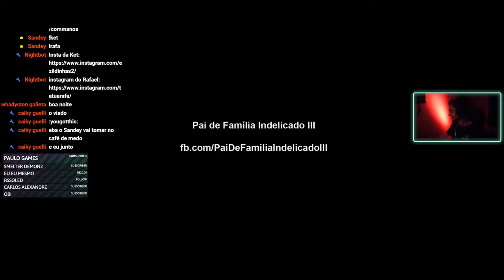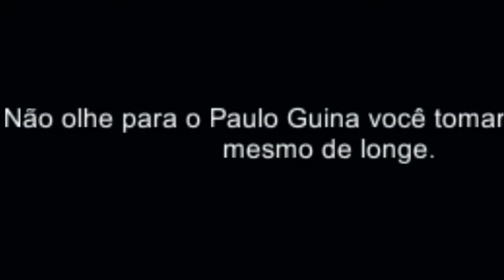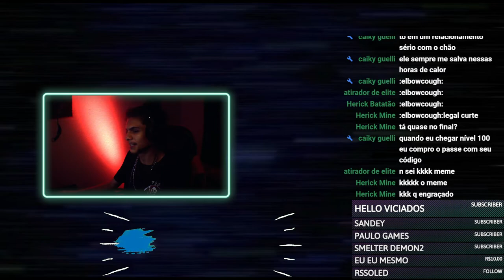OS MELHORES SUSTOS DO SANDEY - OCOLAST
essa live foi feita no dia 09/12/2021

ocolast
ocolast ao vivo
compilação de sustos
os melhores sustos dos youtubers